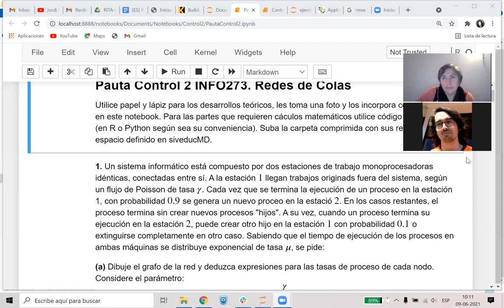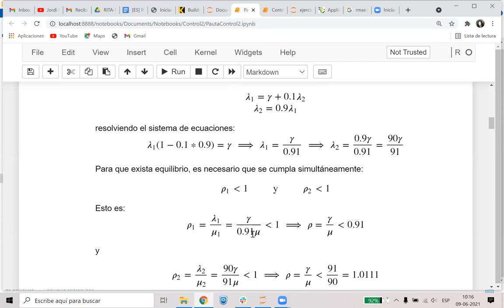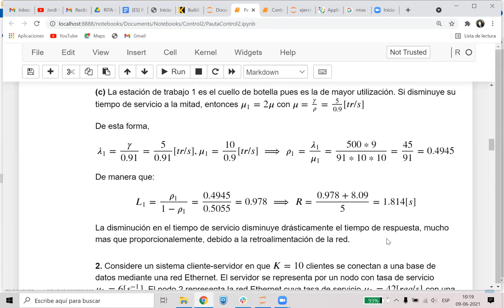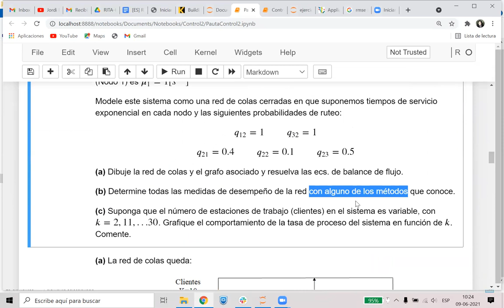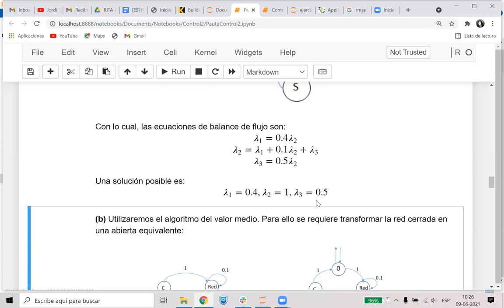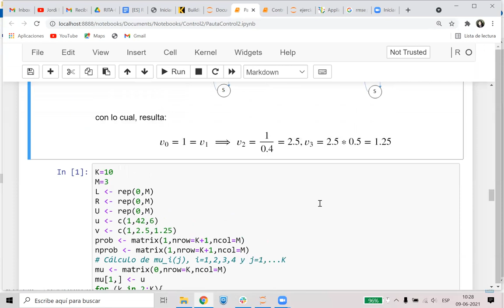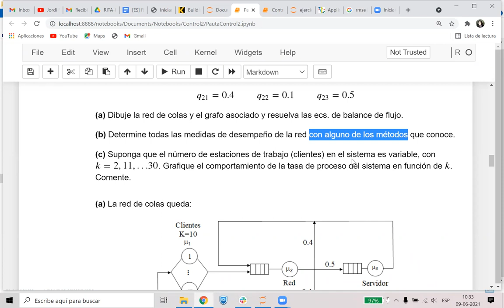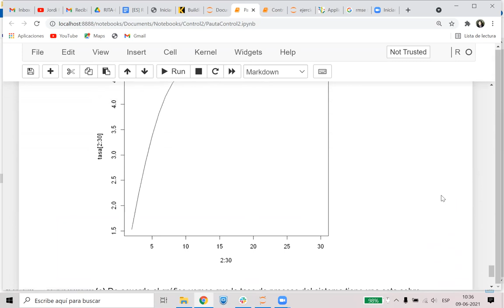[INFO273] Sesión del 9 de junio del 2021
Resolución control 2 2020